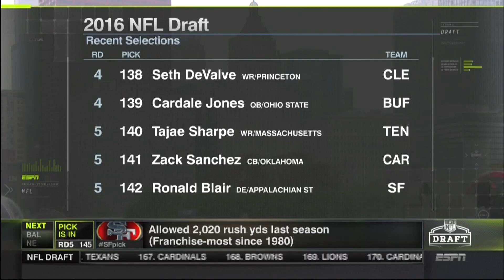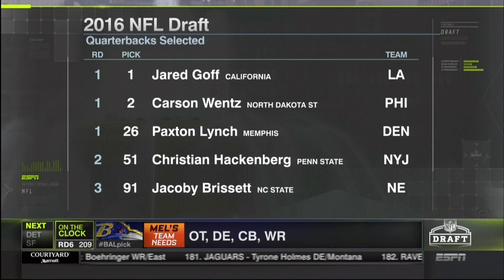San Francisco 49ers Draft 2016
Footage from 49ers 2016 draft class from NFL Network and ESPN